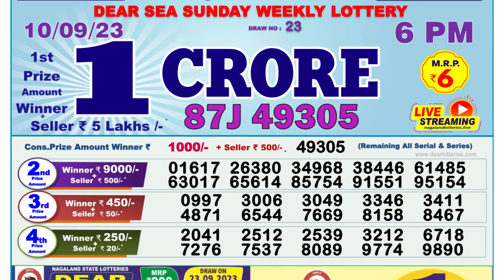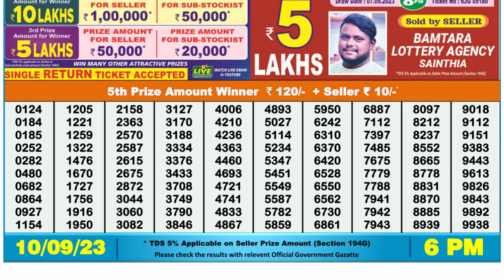🔴 Lottery Sambad Live 06:00pm 10/09/2023 Day Nagaland State Dear Lottery Result Pdf Download